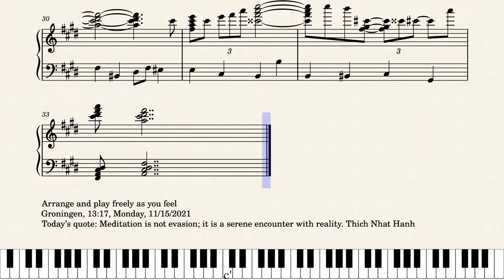Op.7113 A Moment in a Forest by Yohei Kato